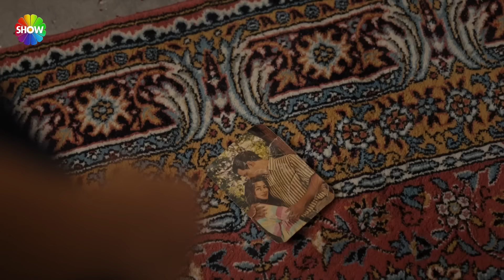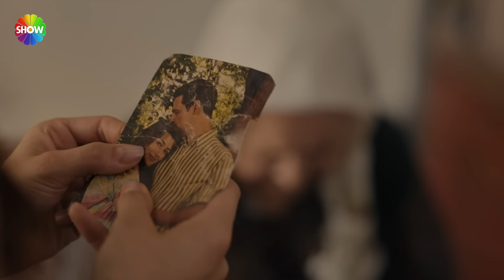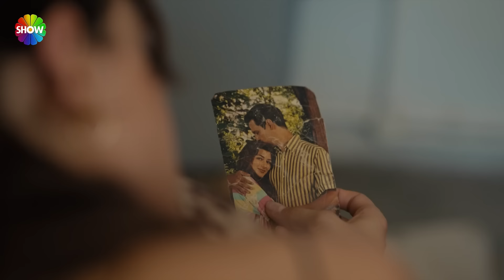Melek annesinin fotoğrafını buldu! | Siyah Kalp 1. Bölüm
Siyah Kalp birinci bölümünde: Sumru, yıllar önce doğurduğu ikizlerini geride bırakarak Kapadokya’nın en varlıklı insanlarından Samet Şansalan’la yeni bir hayat ve aile kurmuştur. Yıllar boyunca annelerinin kimliğinden habersiz büyüyen Nuh ve Melek ise en acı günlerinde bu gerçekle yüz yüze kalırlar. Yılların öfkesiyle birlikte yaşadıkları yerden ayrılıp her şeyi geride bırakarak Kapadokya’ya gelirler.
Samet Şansalan’ın ilk evliliğinden olan büyük oğlu Cihan ailesini ziyarete gelir. Bunun kısa süreli bir ziyaret olacağını düşünse de kendisini, babasının ve halası Hikmet’in planlarının ortasında bulur. Sevilay ise annesi Hikmet’e karşı gelmekten geri durmaz.  Cihan’ın Kapadokya’da kalma ihtimali onu kıskanan üvey kardeşi Esat dahil pek çok kişinin canını sıkar.
Anneleriyle yüzleşmeye gelen Nuh ve Melek’in yolları beklenmedik bir şekilde Cihan ve Sevilay ile kesişir. Fakat ikizler asıl sürprizi anneleri Sumru ile yüzleştikleri an yaşayacaklardır.

Show TV’nin, Tims&B Productions imzalı, yapımcılığını Timur Savcı ve Burak Sağyaşar’ın üstlendiği yeni dizisi ‘Siyah Kalp’ her perşembe akşamı saat 20.00'de Show TV’de.

Yönetmenliğini Uluç Bayraktar’ın, senaryosunu ise Yıldız Tunç’un üstlendiği Siyah Kalp’in kadrosunda Ece Uslu (Sumru), Aras Aydın (Nuh), Hafsanur Sancaktutan (Melek), Leyla Tanlar (Sevilay), Burak Tozkoparan (Cihan), Esra Dermancıoğlu (Hikmet), Burak Sergen (Samet), Genco Özak (Esat), İlker Aksum (Tahsin), Bülent Polat (Bünyamin), Ayşe Tunaboylu (Enise), Gözde Çığacı (Canan),  Derin İnce (Harika), Deniz Karabaş (Esma), Ferda Işıl (Sakine) ve Işıl Yücesoy (Nihayet) gibi birbirinden başarılı ve usta isim yer alıyor.